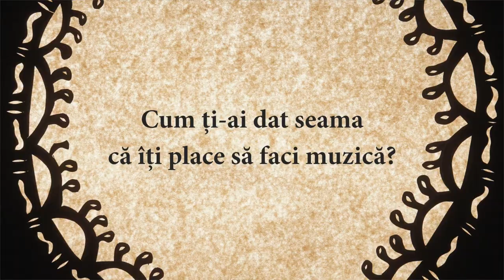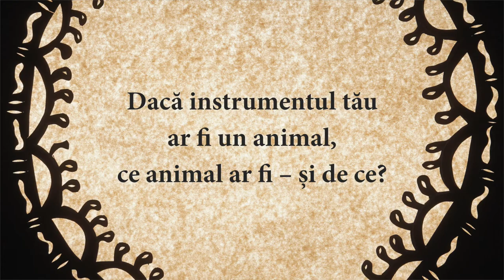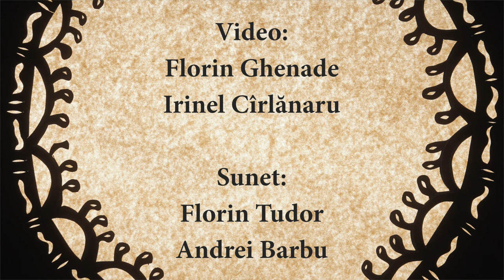interviurile „Carnavalul Animalelor” – de vorbă cu Andrei Stanciu (vioară)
Sala Radio, iulie 2021

Redactor interviuri: Adelina Mariș
Video: Florin Ghenade, Irinel Cîrlănaru
Sunet: Florin Tudor, Andrei Barbu
Ilustrații: Beatrice Iordan
Grafică: Daniel Ivașcu
Producător: Oana Ivașcu

„Carnavalul Animalelor” este un proiect cultural co-finanțat de Administrația Fondului Cultural Național (AFCN), organizat de Asociația Culturală ISVOR în parteneriat cu Universitatea Națională de Muzică București (UNMB), Radio România Muzical. Parteneri media: Zile și Nopți, Bookhub.ro, Radio România Muzical, Radio România Cultural, AgențiadeCarte, România Pozitivă, Pilgrim Project, ConnectArts.ro, RFI România.